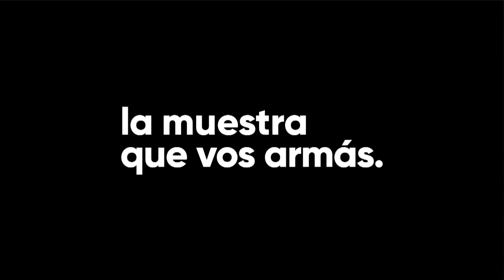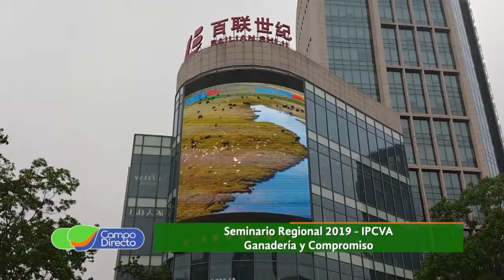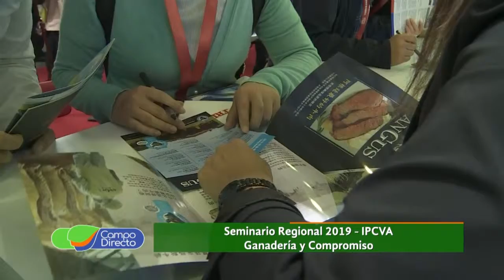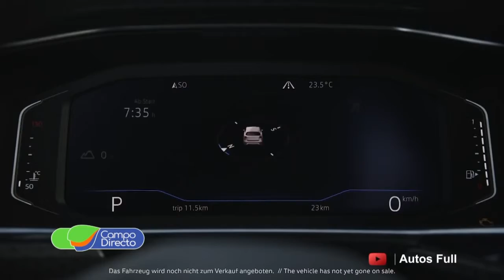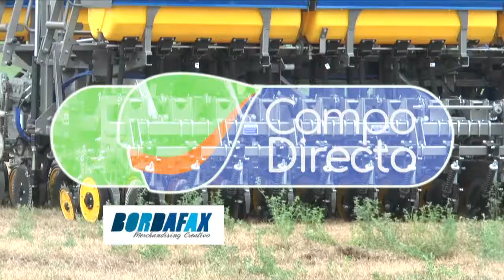Programa Campo Directo 222 08 de junio de 2019.